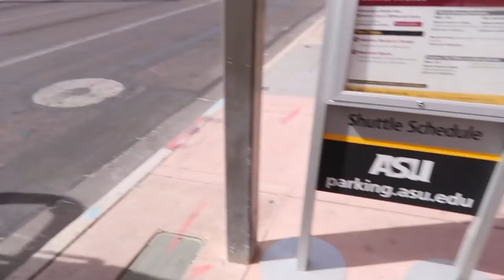Making the Switch from ASU Downtown Campus to TEMPE!!! // Arizona State University Vlog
Well... I'm switching my major so now I will be on the TEMPE CAMPUS! If you see me around at arizona state university please come say hi, I need some new Tempe friends since most of mine are from the downtown campus. in this video I am vlogging my experience at ASU tempe!

Discounts!!

✺FAQ✺
Name: Sidney
Age: 18 (College Student)
School: Arizona State University
Major: Exercise & Wellness/Human Communication
Campus: Tempe
Year: Incoming Sophomore
Camera: Canon 70D or Canon G7X Mark ii
Partnered: StyleHaul